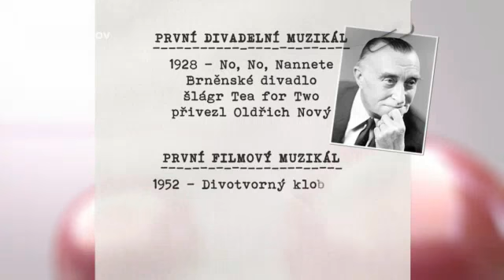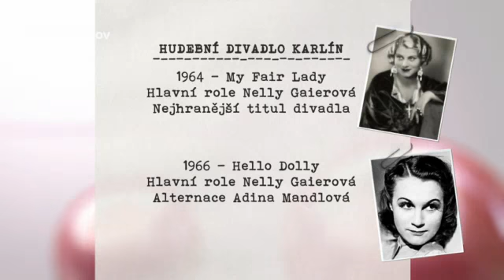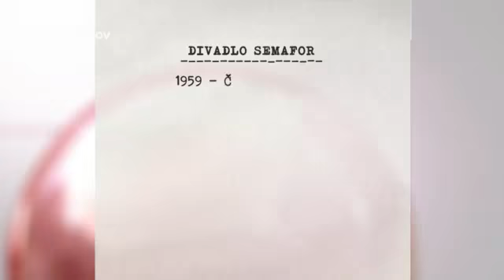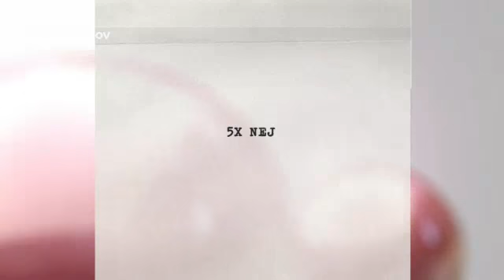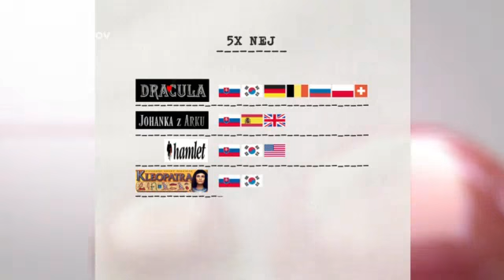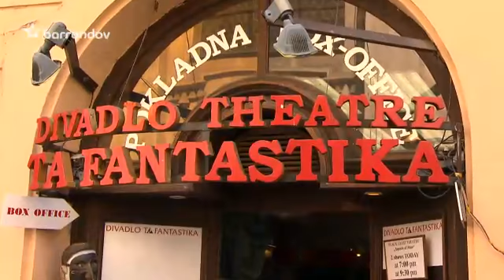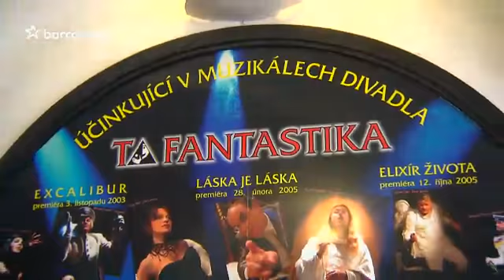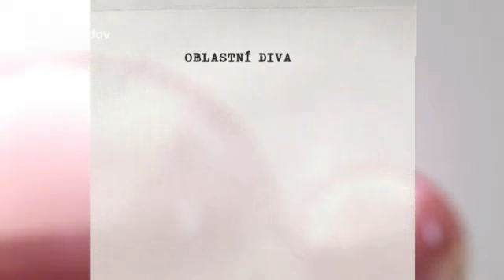Tajemství muzikálů (2011/1)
Muzikály to je velkolepá podívaná, slavné hvězdy, vyprodané sály, ale také intriky a kariéra. Jejich tajemství odhalí M. David, H. Vondráčková, M. Absolonová, J. Suchý, P. Vítek, O. Soukup a další